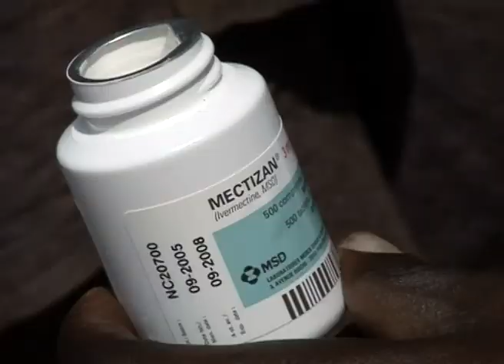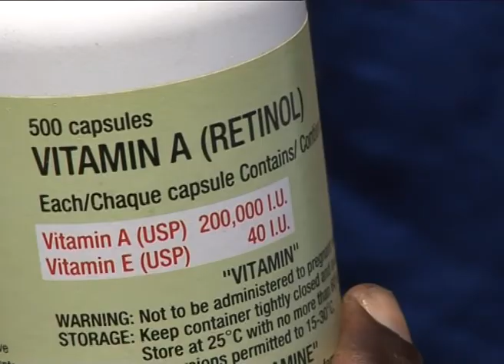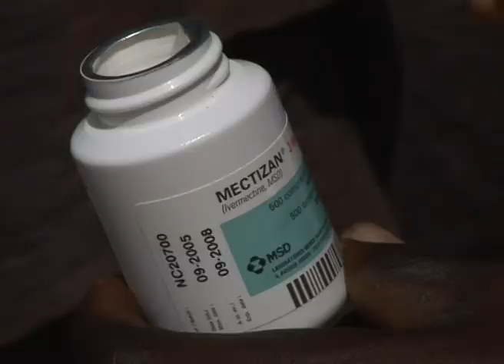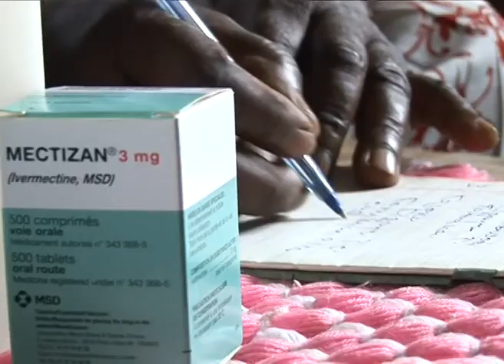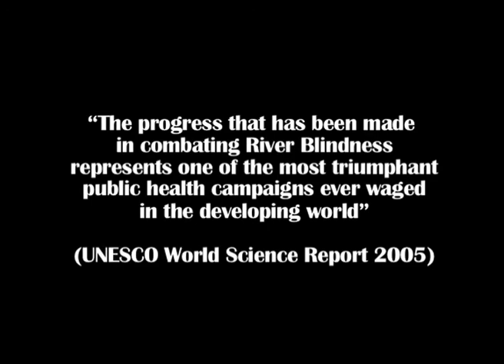Partnership & Promise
The video depicts the early days of the African Programme for Onchocerciasis Control (APOC) and the crucial role of community-directed treatment (ComDT) with ivermectin, the mainstay of APOC and the singular tool which a diverse partnership has used to drive onchocerciasis to the brink of elimination.

It also includes a brief portrait of ‘Agnes', a young Nigerian mother, whose life in a poor, remote rural village had been devastated by the disease, who became a village volunteer in the ComDT system to help herself, her family, and her community, and who has been chosen as one of the recipients of the inaugural “Women in Focus” awards to be announced at the NTD Summit meeting in Geneva.

The video was made by the TDR Communications unit (producer Andy Crump), based on the research work and guidance from lead researchers at the University of Nigeria, Nsukka (Dr Uche Amazigo and Dr Dan Obikeze).